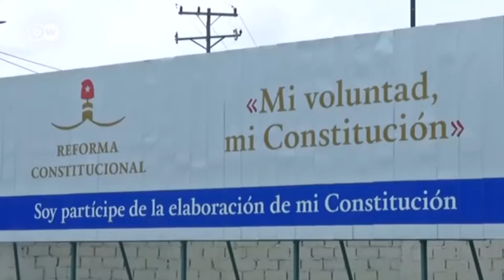Cuba: el robo de los derechos humanos y la sociedad civil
Cubainformación TV – Basado en un texto de Michel E. Torres Corona – Granma.- Quienes asfixian a la población cubana con el bloqueo económico y quienes apoyan semejante estrategia criminal, lo hacen “por los derechos humanos”.